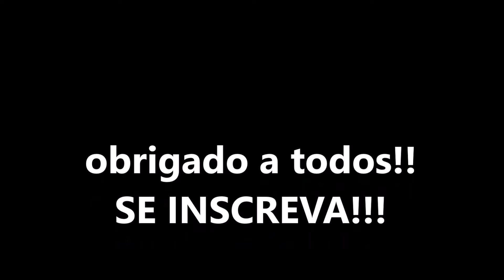👉 CÓLEUS (Coração Magoado) Dicas de CULTIVO Para Não MORRER! coleus coleusplant jardim flores 🌿🌿